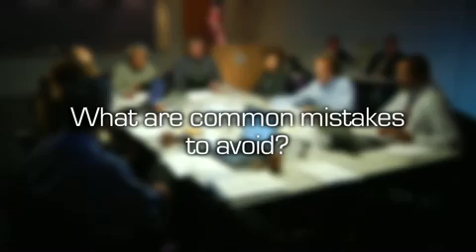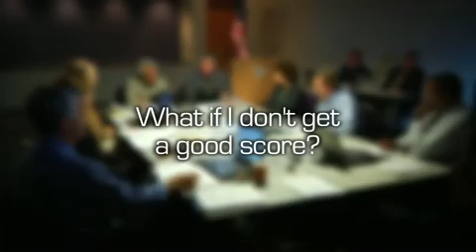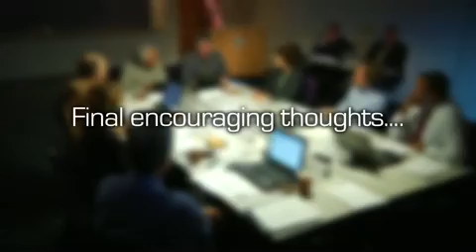NIH Tips for Applicants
NIH Tips for Applicants: Reviewers and staff at the National Institutes of Health offer their insights to scientists seeking to improve their chances of getting a grant from the National Institutes of Health.

The NIH Center for Scientific Review created this video as a companion to its NIH Peer Review Revealed video, which features real scientists reviewing fictional but realistic grant applications.